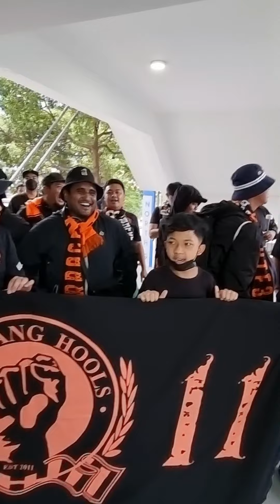2022 Singapore Cup. Hougang United the Champions 2022.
Hougang United Hools Fans from start to end all e way till we win the Singapore Cup non stop cheering n singing. Hougang Sampai Mati. Hougang Till Die. Tribute to all Hools fans from toddlers up to seniors. We deserved this after e ups n downs from e league. Kuddos Hools... 👏👏👏